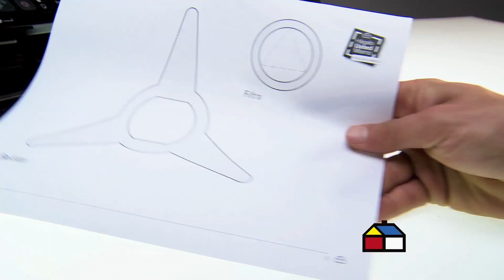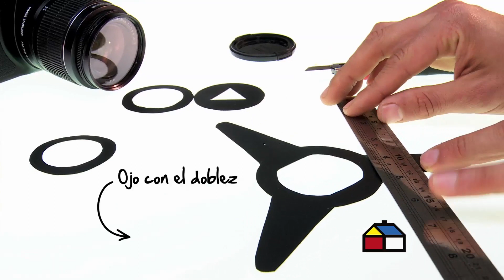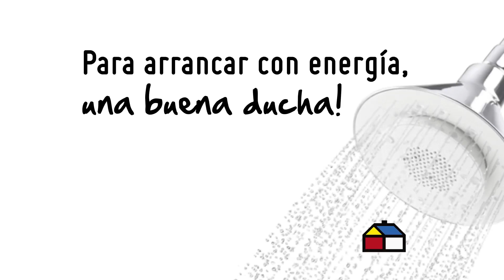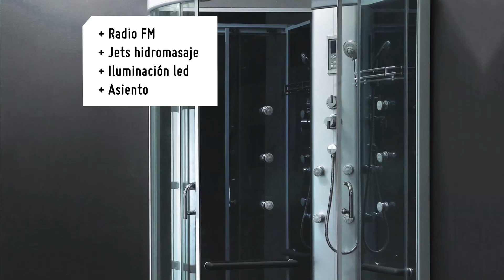Hágalo Usted Mismo: Programa del 02 agosto 2015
¿Cómo hacer filtro para la cámara fotográfica?
¿Cómo instalar porcelanato en un baño?
¿Cómo elegir accesorios para la ducha?
¿Cómo prevenir y reparar el daño de las mascotas en el jardín?